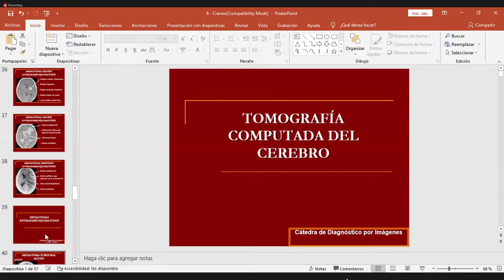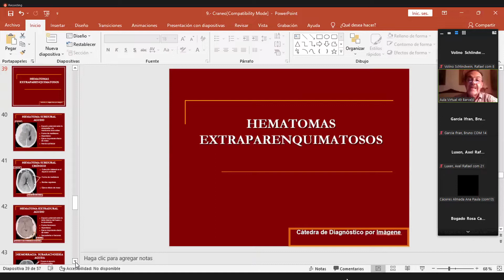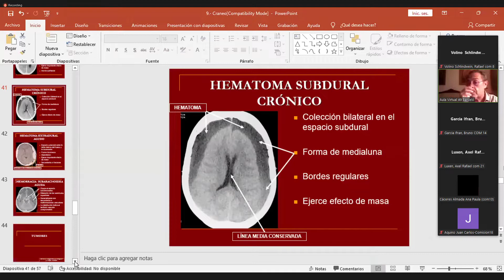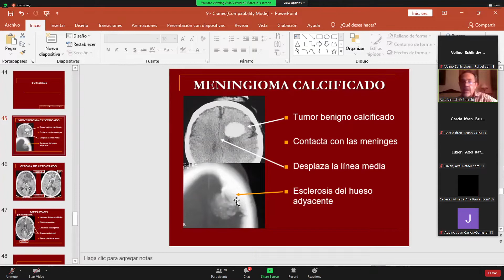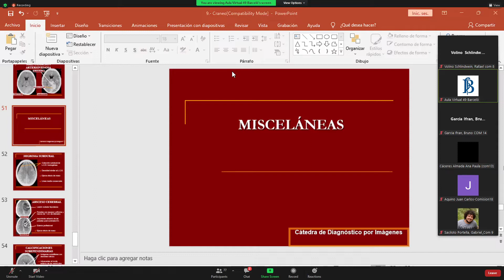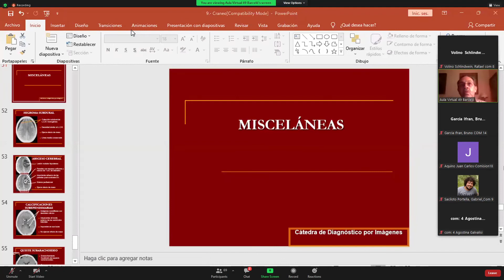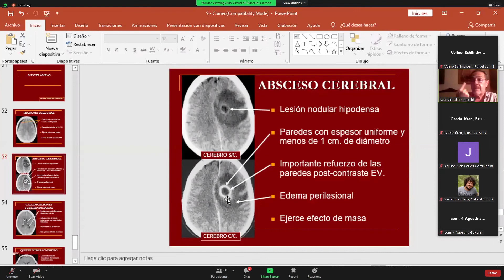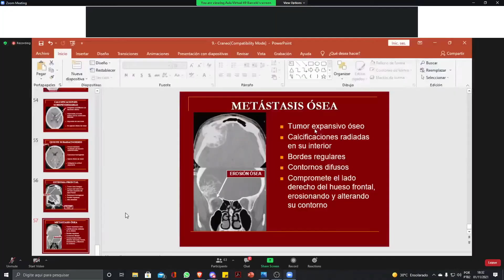DX CLASE 14